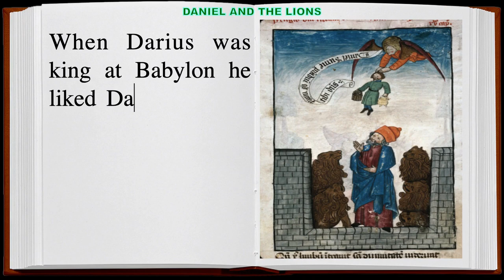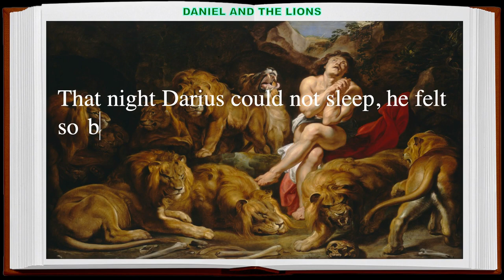DANIEL AND THE LIONS Bible Story - Sanoy